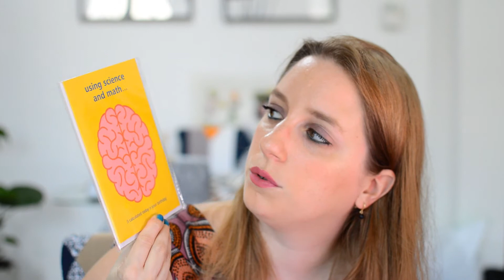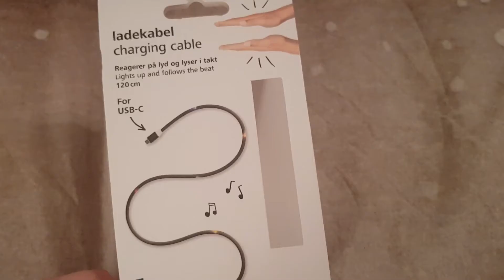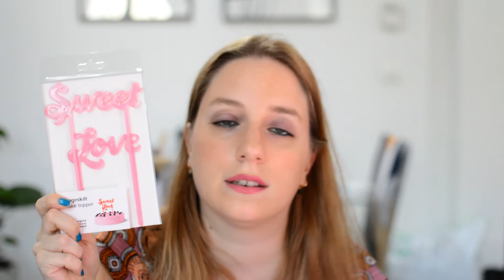Tiger, mi serve un mutuo!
nuovo video. se avete domande lasciate un commento e buona visione!